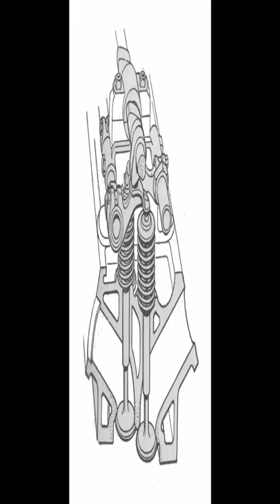Why!! Give 20-minutes for Engine Oil Change in the car✅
✅ Explanatory video

आपको अपना इंजन ऑयल क्यों बदलना चाहिए
In this video, I talk about the major reasons why you should consider changing your own oil! By changing your own oil you can ensure the quality of oil, the quantity of oil, the correct oil filter, and the fact that the job was actually done.

I have had many viewers comment and let me know how I have taught them how to fix their car themselves and save them $$$$ and I love it!